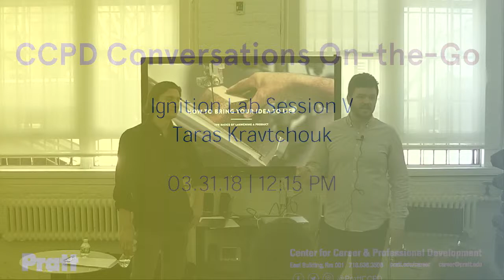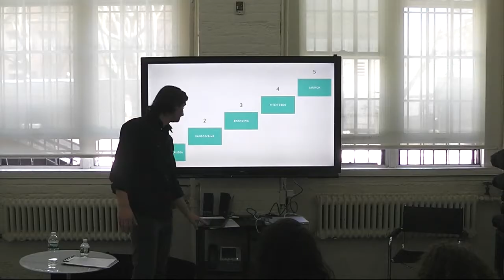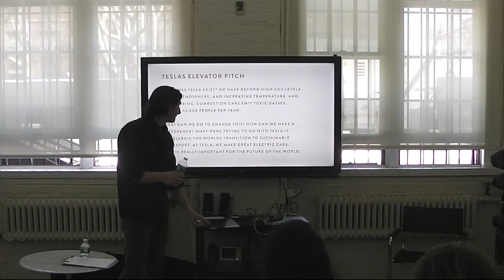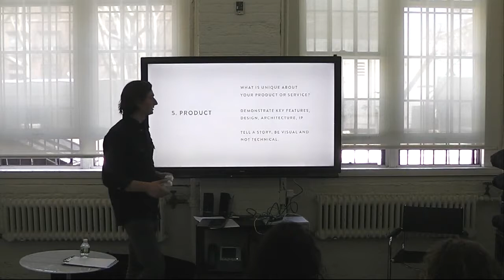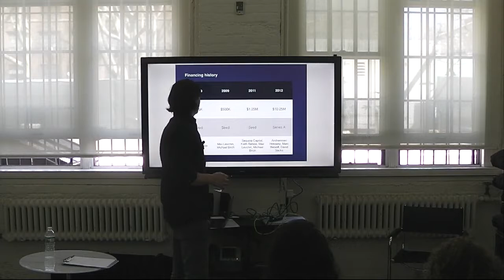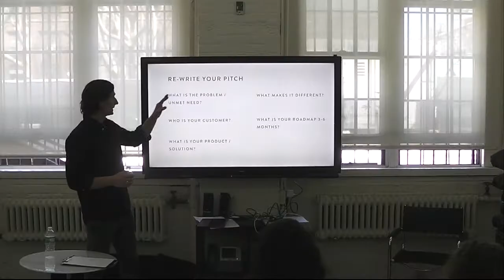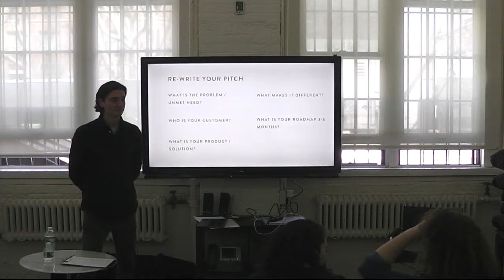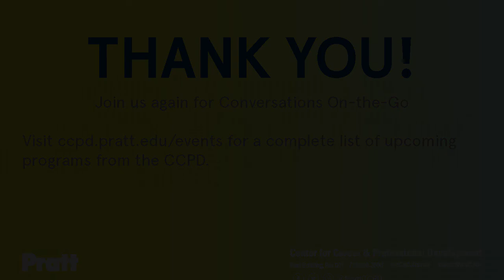Ignition lab Session V: Taras Kravtchouk